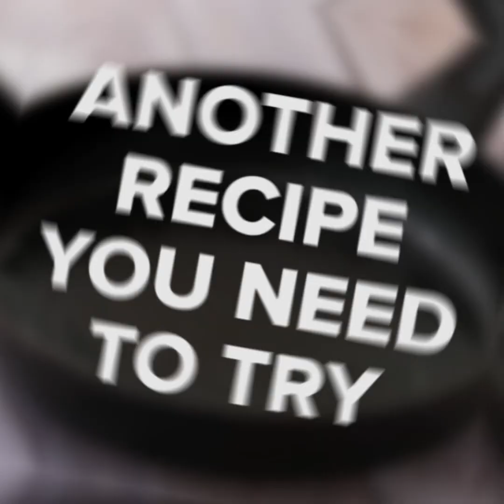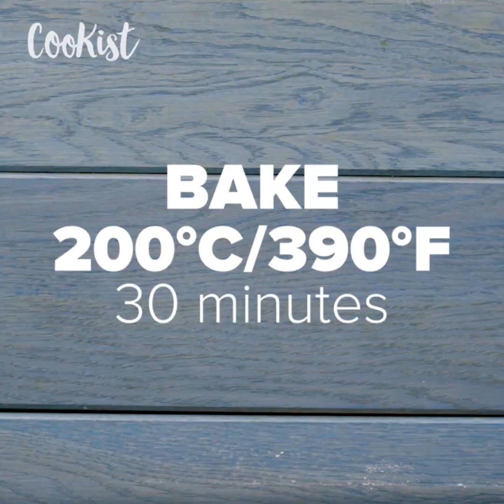Potato meatloaf: a unique and rich dish to enjoy with your family!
Full of flavor and easy to make, this meatloaf is too delicious!

INGREDIENTS
500g (1 pound) potatoes, boiled and peeled; 1 egg; 20g (3 tbsp) breadcrumbs; 70g (½ cup) cheese; 60g (½ cup) parmesan; 6 slices ham; 140g (1 cup) cheese; Breadcrumbs for coating.
METHOD

Mash boiled potatoes season with salt, add one egg, ½ cup cheese, and breadcrumbs. Mix to combine.
Sprinkle a piece of parchment with breadcrumbs evenly coating the surface. Add potato mixture on top and spread it out into an even rectangle.
Top with sliced ham and cheese, then carefully roll and shape into a log.